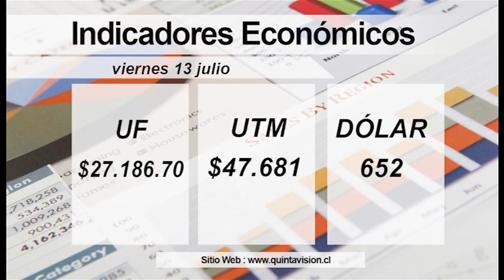El Tiempo 13 julio 2018